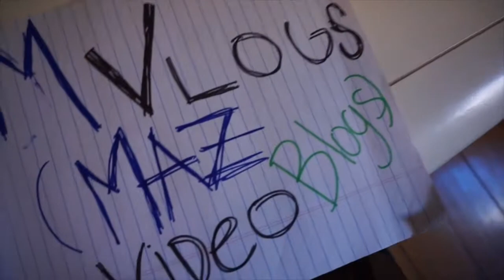Maz's biggest flaw (mvlog 105)